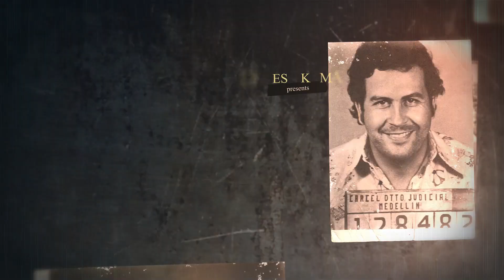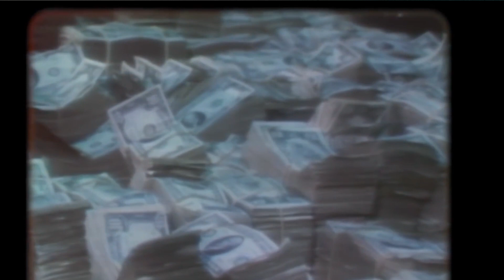How Did Pablo Escobar Died ?? | Tamil | Danesh Kumar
1. VIVEK ABHISHEK

2. Kevin Macloed